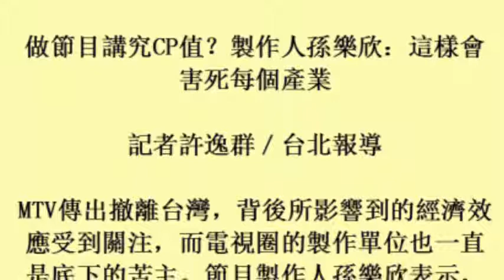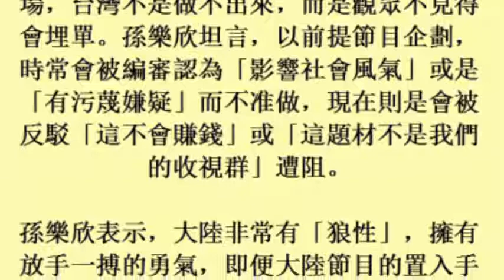做節目講究CP值？製作人孫樂欣：這樣會害死每個產業 (27october2017)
做節目講究CP值？製作人孫樂欣：這樣會害死每個產業